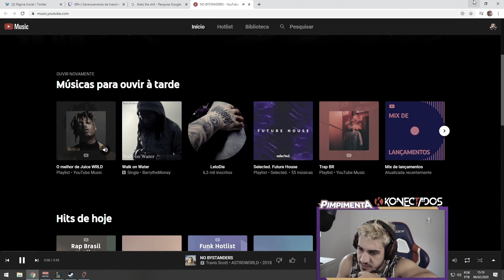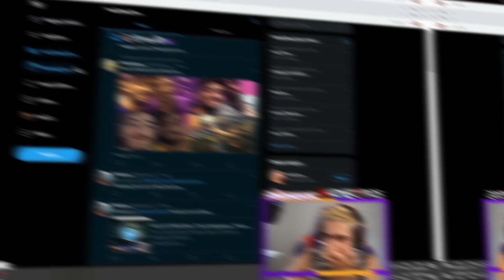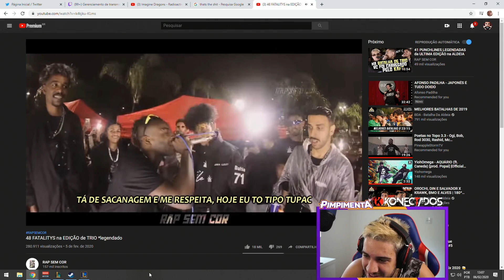LUGAR DE NOOB É NA BASE